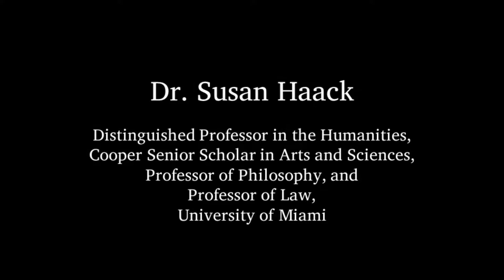Western Civilization "Encounters" — Dr. Susan Haack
Dr. Susan Haack, Distinguished Professor in the Humanities, Cooper Senior Scholar in Arts and Sciences, Professor of Philosophy, and Professor of Law, University of Miami, gave a public lecture entitled "The Integrity of Science: What It Means, Why It Matters" on April 30, 2013, at Texas Tech University. Event organized by the Institute for the Study of Western Civilization and cosponsored by the Department of Philosophy.  Interview recorded on April 30, 2013 at Texas Tech University.